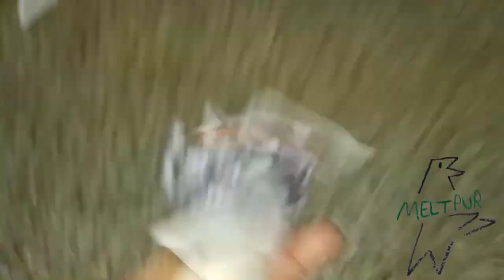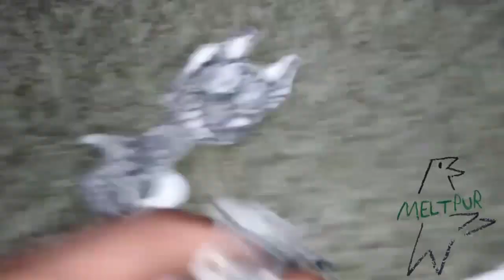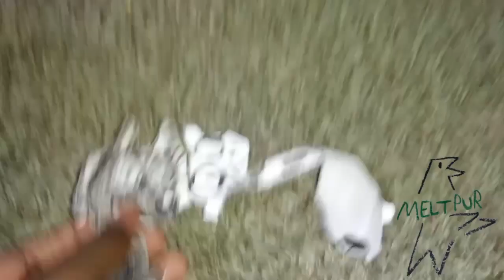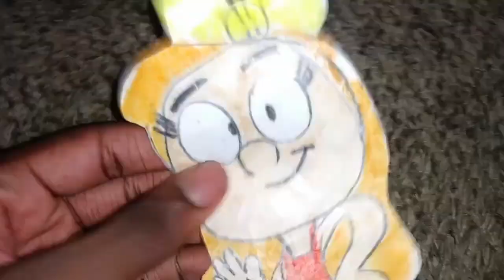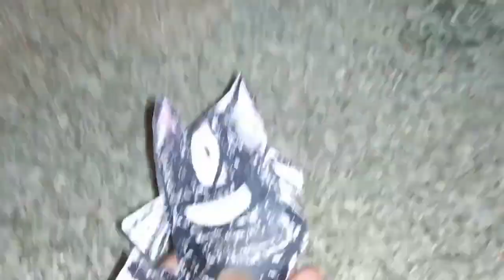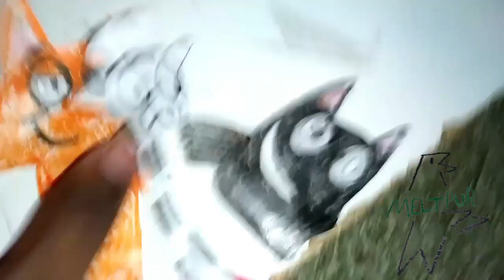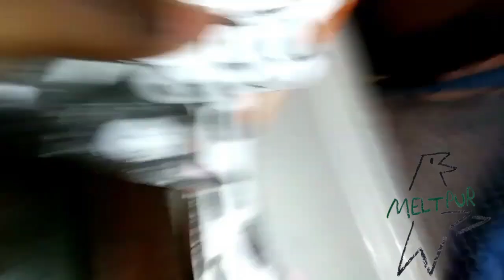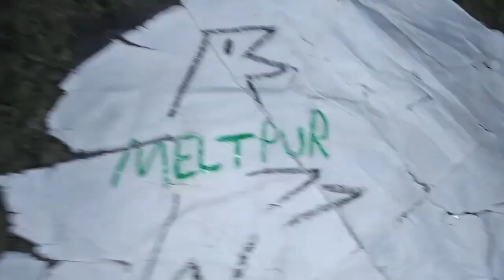August 24, 2024